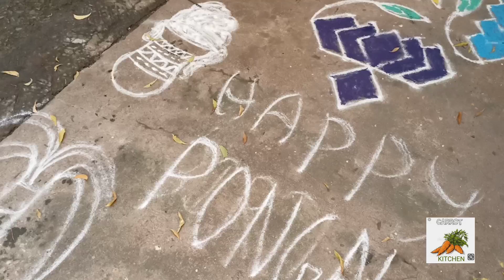Making Mixing kulambu vlog../Pongal special/Carrot kitchen